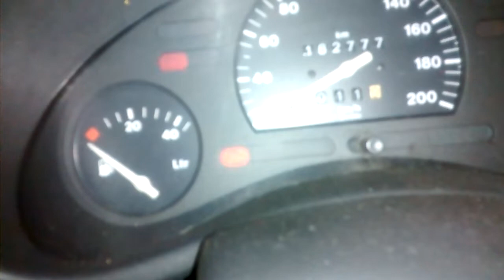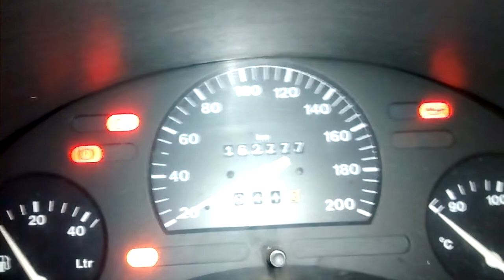injecao eletronica nocoes basicas vidio 02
o sistema de injecao e composto de unidade de comando eletronico que recebe informacoes dos sensores para controlar tempo de injecao e ponto de ingnicao  varia o numero de sensores de um modelo para outo dependendo do ano e modelo a injecao esta sempre mudando  com numero de sensores mas o funciomamento e indentico a todas